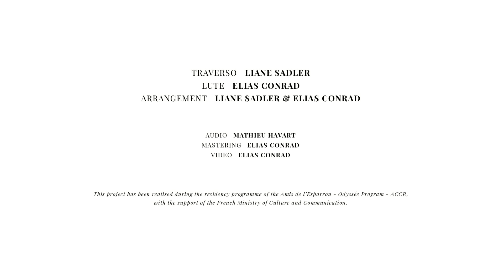Amorosetto Fiore | Madalena Casulana | Liane Sadler & Elias Conrad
Madalena Casulana (c. 1544 – c. 1590)
Amorosetto Fiore
from: Terzo libro del desiderio. Madrigali a quattro voci, Venice 1567

Liane Sadler | Renaissance traverso
Elias Conrad | Renaissance lute

Arrangement: Liane Sadler & Elias Conrad
Audio: Matthieu Havart
Video & Mastering: Elias Conrad
Location: Haus zum Hohen Dolder, Basel

This project has been realised during the residency programme of the Amis de l’Esparrou - Odyssée Program - ACCR, with the support of the French Ministry of Culture and Communication.